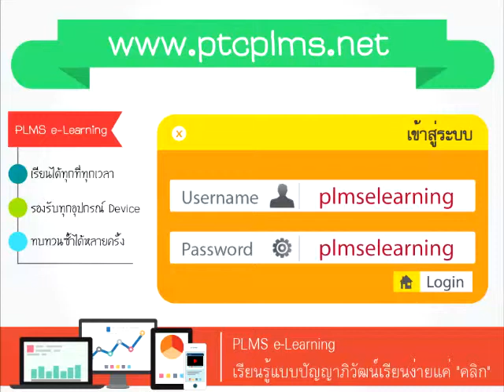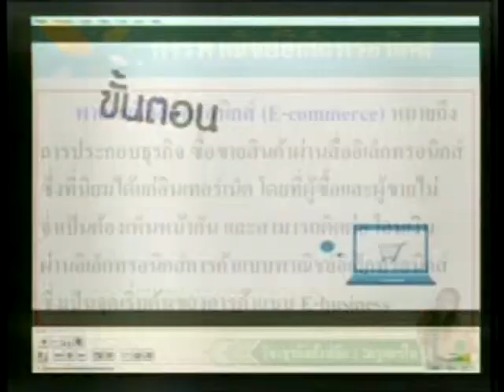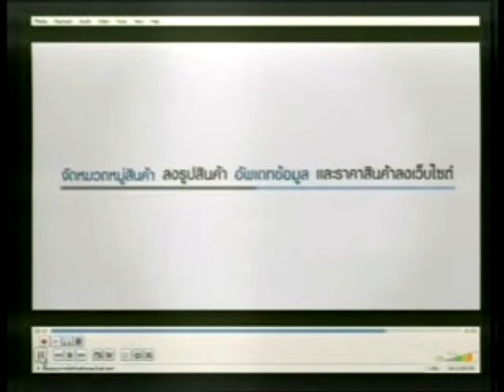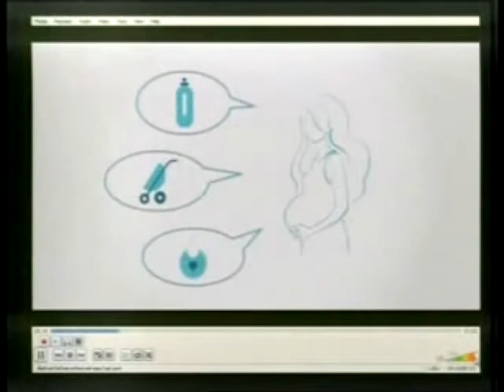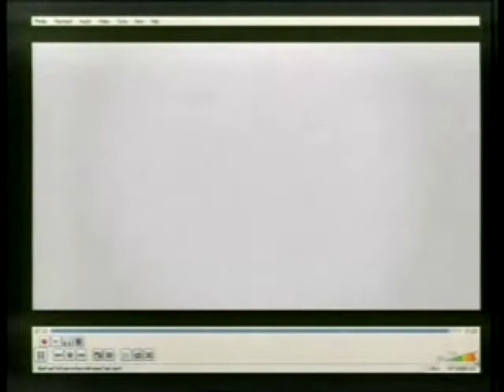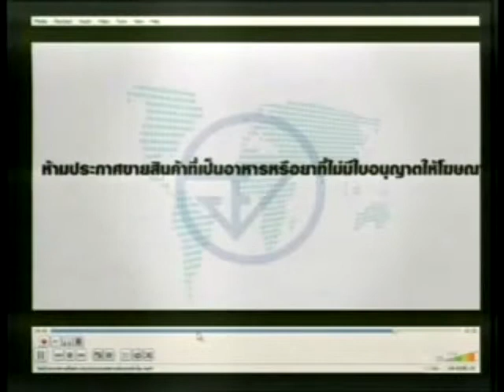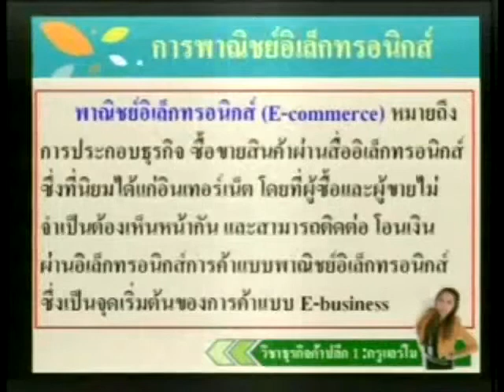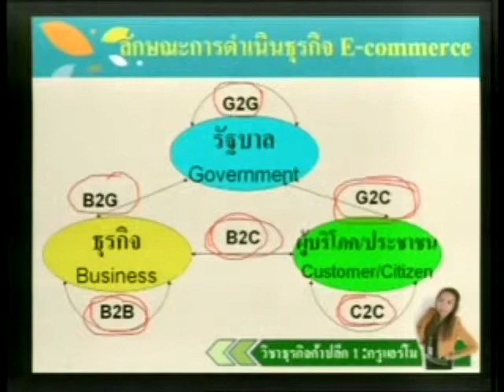วิชาธุรกิจค้าปลีก ประจำวันที่ 7 ตุลาคม 2557